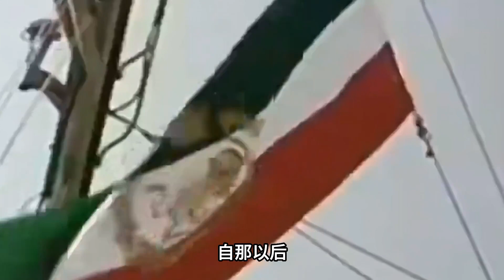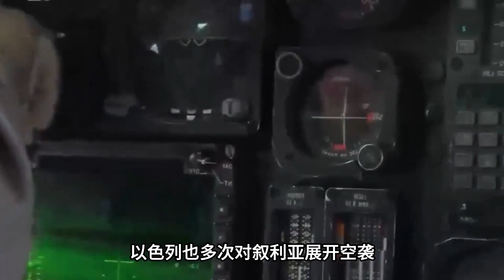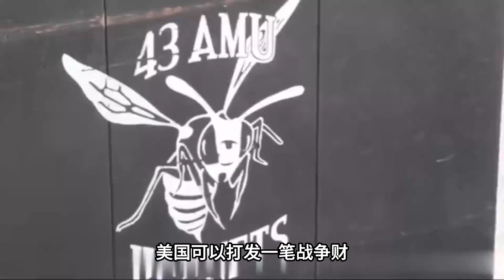美國跟伊朗在敘利亞幹起來！伊朗主動發起多輪打擊，美國被迫應戰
美國跟伊朗在敘利亞幹起來！伊朗主動發起多輪打擊，美國被迫應戰#歷史